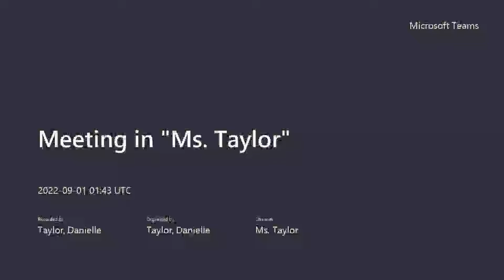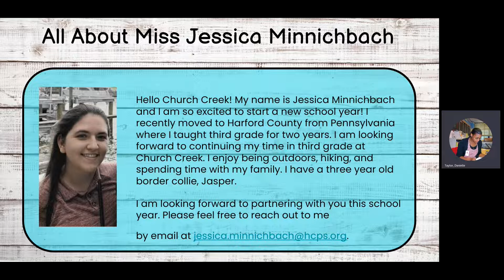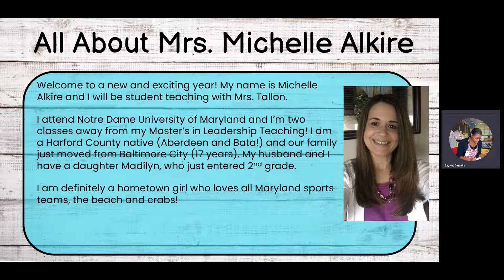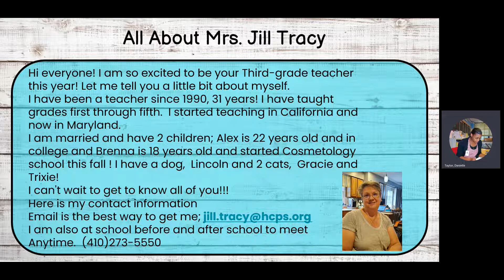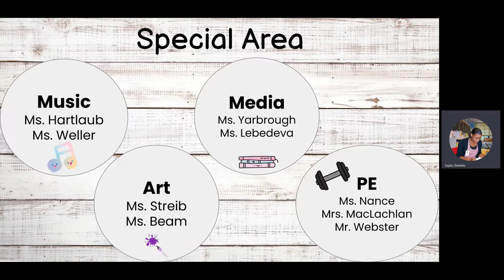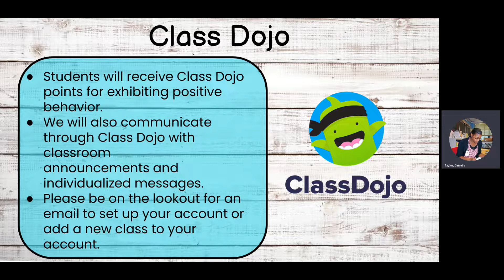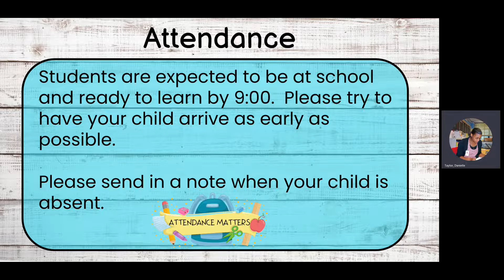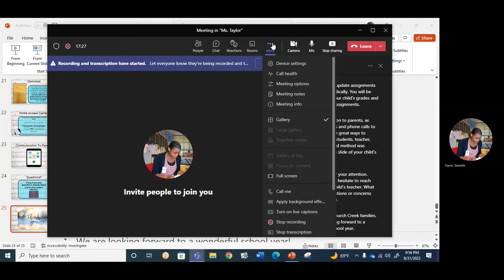Third Grade BTS 2022-23 Presentation